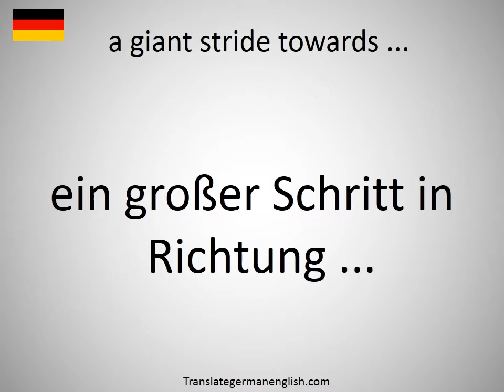How to say a giant stride towards ... in German?